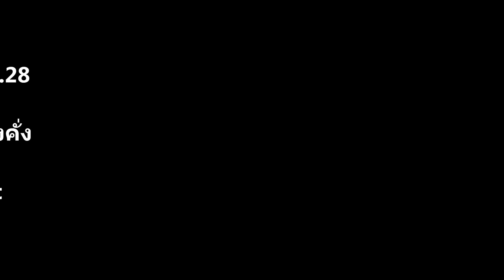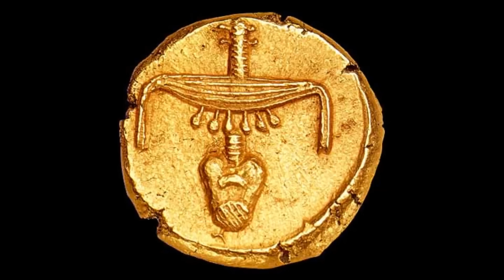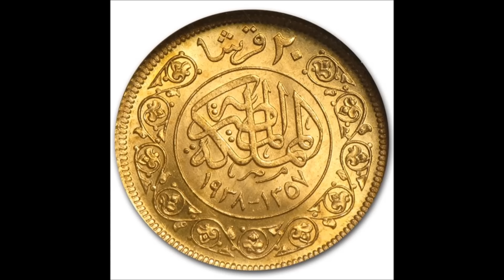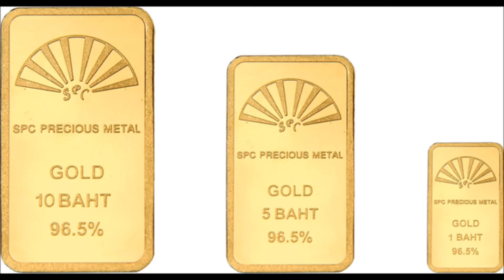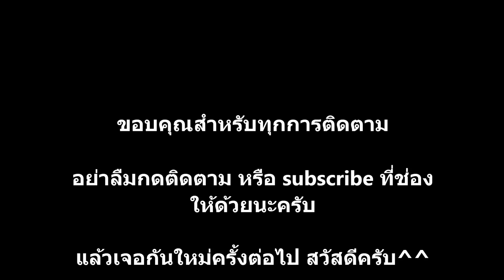ทองคำมนต์ตราแห่งความมั่งคั่ง สาระน่ารู้ Around The World No.28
ตอน  ทองคำมนต์ตราแห่งความมั่งคั่ง
โดย  Assavarak  Chanprathet